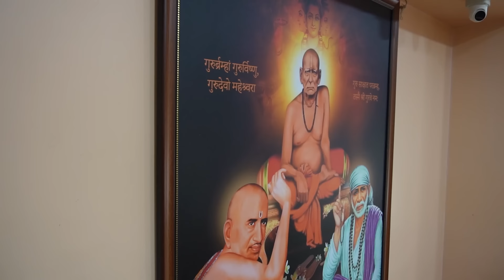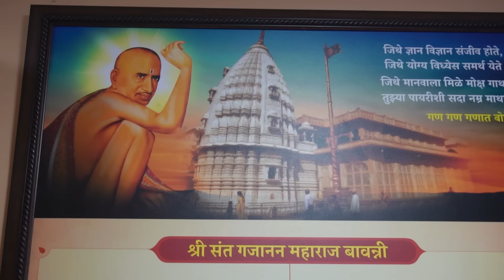ठाणे Prasadalaya - Veg Maharashtrian Thali in Thane | Unlimited Veg Thali in Thane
A celebration of flavor from Maharashtra with the blessings of Shri Gajanan Maharaj from Shegaon! Enjoy the Authentic Marathi food in the heart of Thane cit.

In this video, we explore the delightful flavors and mouthwatering dishes served at Prasadalaya. From the traditional and savoury Kothimbir Vadi to the aromatic Shev Bhaji, prepare to embark on a culinary journey that will tantalize your taste buds. And of course, we couldn't forget the sweet finale – the creamy and delectable Shrikhand, Gulab Jamun and Ukadiche Modak! Join us as we discover the essence of Marathi culture through its flavorful cuisine at Prasadalaya.

Address -

Hotel Prasadalaya
Shri Sant Gajanan Maharaj Prasana
Near Gajanan Maharaj Mandir, Lokmanya Society, Gala No. 6, Ram Maruti Road, Thane West, Thane, Maharashtra 400602
Timings - 11am to 3:30pm and 7:30pm to 11pm

Pure Veg Thali (Unlimited) - Rs. 350